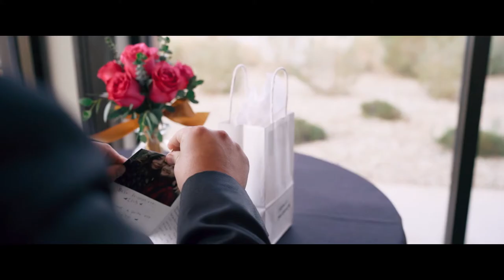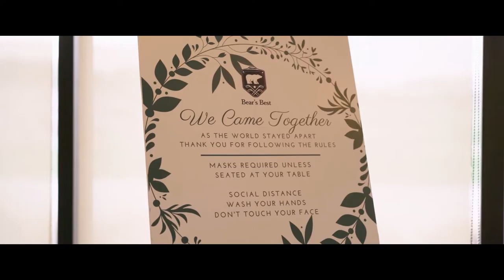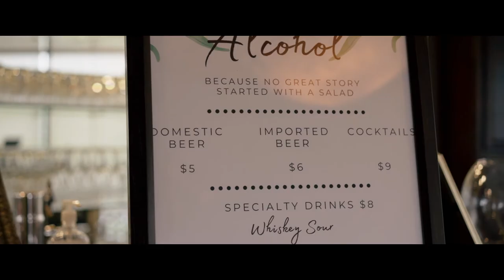Fall Wedding at Bears Best in Las Vegas - Madison + Jason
Videography: The Combs Creative
Photography: Ella Gagiano Studios
Photo Booth: Smash Booth Photo Booth
Venue: Bears Best
Officiant: Maria Ramanos
DJ: Harry O Productions
Floral: Becky Reynolds
Hair & Makeup: Makeup in the 702
Cake: Las Vegas Custom Cakes
Dress: David’s Bridal
Dress Designer: Oleg Cassini
Suit: Vicini Suit